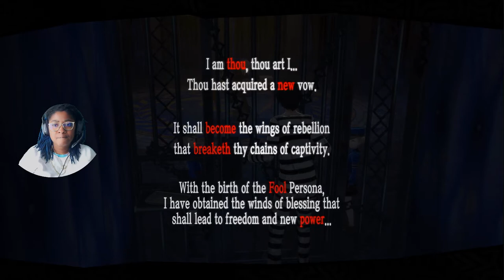Persona 5 Royal Edition Gameplay Part 6: Volleyball To The Face